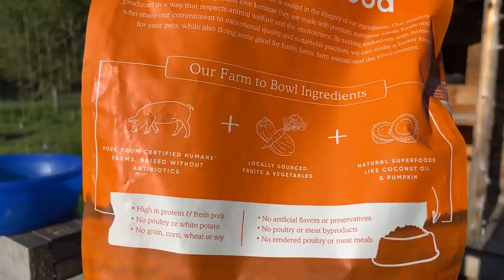What Will I Do About My Guard Dog?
About Gold Shaw Farm: Gold Shaw Farm is more of a farm-in-progress than an honest-to-goodness farm. Our dream is that someday we can transform our 150+ acre parcel of land into a regenerative and productive homestead and farm.